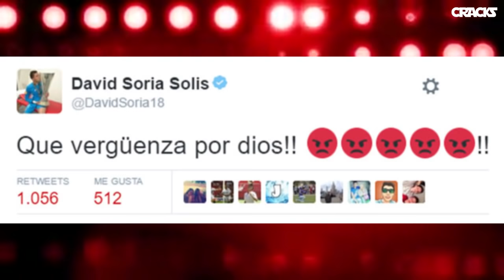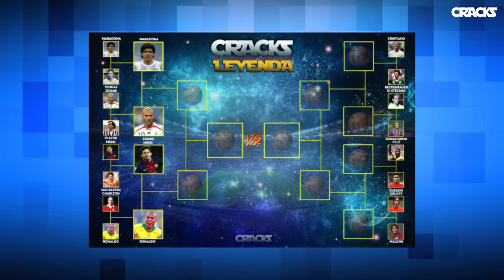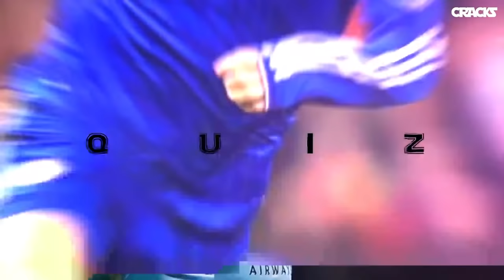“ME QUEDO”: JAMES tras DOBLETE | INCREÍBLE: de 7ª división, al ARSENAL | GRIEZMANN merece The Best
SAMPAOLI dijo esto sobre el polémico arbitraje. Cae el CHELSEA tras 13 triunfos al hilo. La increíble historia de Cohen Bramall, el ‘nuevo VARDY’. Esto y más en CRACKS!